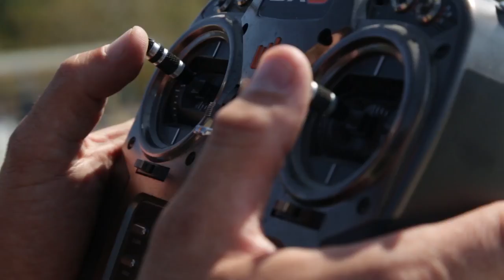Egan Airships PLIMP by Brian Knight